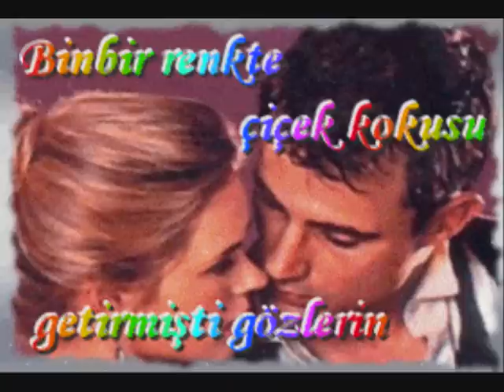gizli yaram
rambo aksaray68 ingiltere